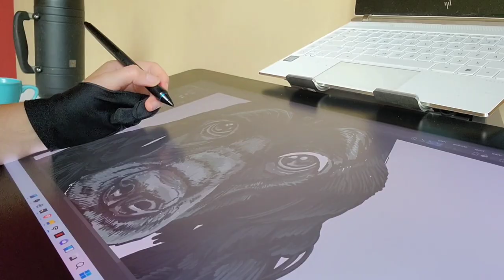Digital Painting | Time Lapse | English Cocker Spaniel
custom commissions available in my online shop!

Another commissioned work done for a customer and I'm excited to share the process again! This is a time lapse of this silky sweet English Cocker Spaniel named Suki, fur-sibling to Wiko in my last video! This is to show the creation of their personalized pet portrait coming together.

Follow on Instagram @takewingartistry for updated artwork and promos.

I use a Wacom Cintaq 24 to paint, make line drawings and create other styles of artwork digitally.

I am open for commissions and have a turn around time within 7 days so we still have plenty of time before the holidays! I look forward to working with you.